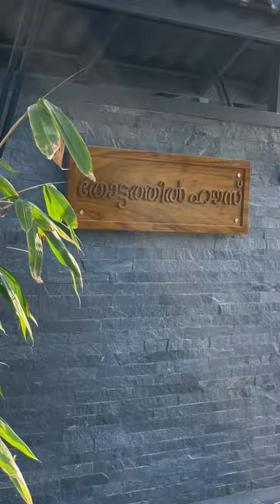Cooking with Style | Modulakitchen Design | Specula | Interior design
Client : Mr. Moideen Thottathil
Location : Mullampara, Manjeri
SPECULA Exteriors & Interiors Hub
Manjeri & Calicut
Interior designers
interior work
home interiors
home decor
bedroom interior
bedroom design
3 D interior design
3D Design
bedroom designer
luxury bedroom interior
luxury interior
interiors in Kerala
interior designers in Calicut
specula interiors
modular interiors
modern interior designs
modern interiors
modern home design
modern bedroom design
interior design shorts